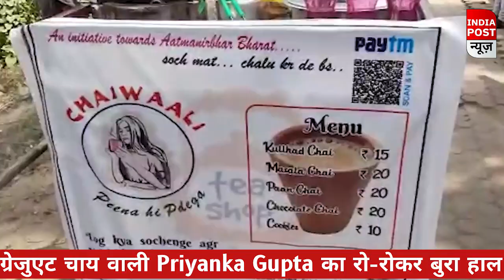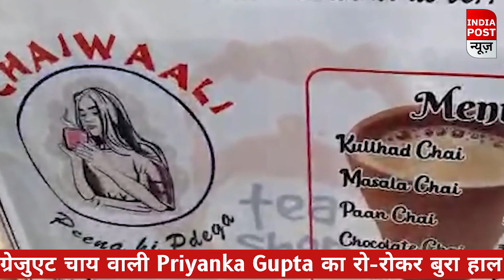ग्रेजुएट चाय वाली Priyanka Gupta का रो-रोकर बुरा हाल, अब ठेला नहीं लगाएंगी! बोलीं 'औकात पता चल गया'!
ग्रेजुएट चाय वाली प्रियंका गुप्ता को औकात पता चल गया! रोते हुए बता रहीं कि अब ठेला नहीं लगाऊंगी, सब छोड़कर अब वापस जा रहीं हूं!